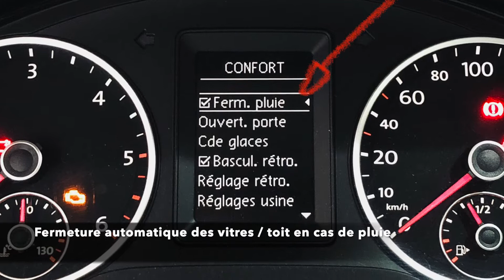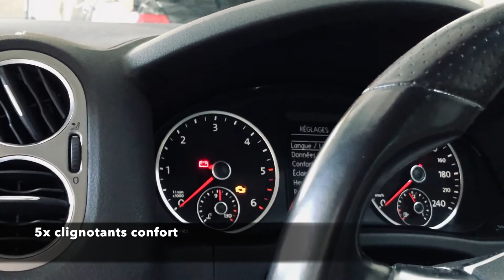VW TIGUAN (5N) - FERMETURE EN CAS DE PLUIE • FERMETURE CONFORT RETRO • DEBLOCAGE VIDEO EN ROULANT...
VW TIGUAN (5N) - OPTIONS CACHÉES ⠀
• Anti-brouillard en feux de jour ⠀
• Fermeture automatique des vitres/ toit en cas de pluie ⠀
• Fermeture confort des rétroviseurs avec la clé ⠀
• Ouverture complète du toit ouvrant avec la clé ⠀
• 5x clignotants confort⠀
+ Mise à jour logiciel 3980 & Vidéo en roulant

Atelier: 332 avenue des Raches 74190 Passy France